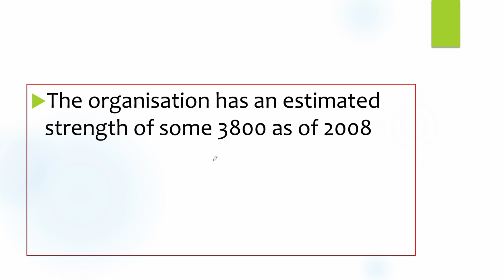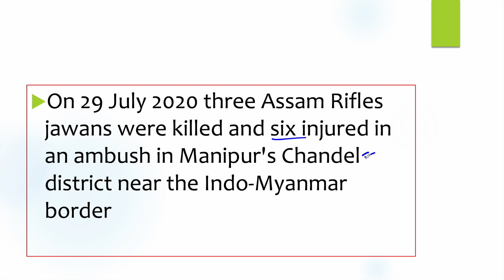Manipur Terrorist Attack l 7 जवान वीरगति को हुए प्राप्त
The terror attack took place at around 10am to 11am on Saturday in Manipur's Churachandpur. Police said the incident took place near Sehken village as the heavily armed terrorists fired upon the convoy after carrying out an IED blast.